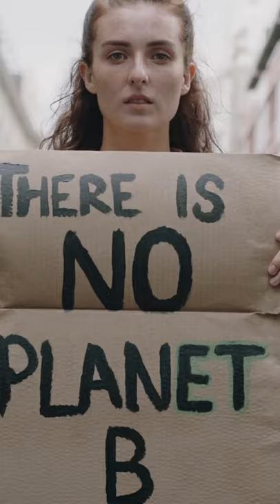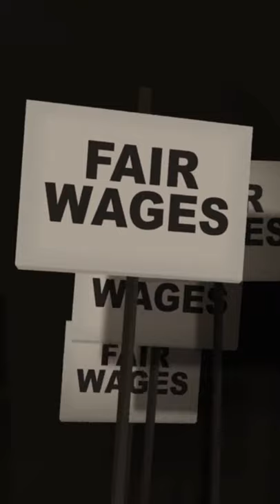What is L.O.T.A?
What is LOTA? We are an organization paving the way to change. We represent the power that the people hold. Will you join us in our journey? We need people for our first LOTAvillage ever.